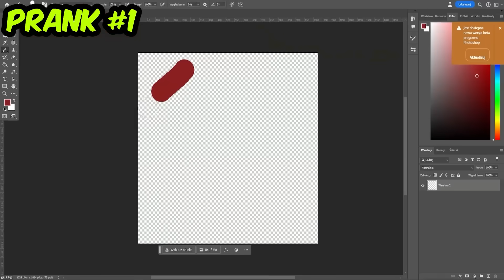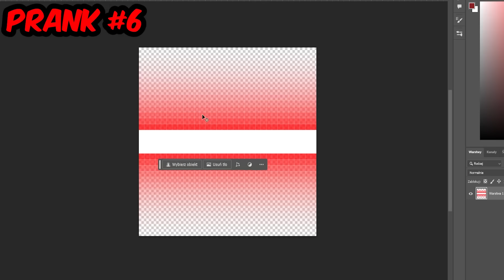9 PRANKÓW na KOLEDZE w Minecraft 😂😂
9 PRANKÓW na KOLEDZE w Minecraft 😂😂